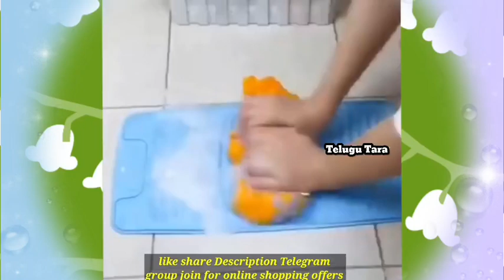వావ్ అనిపించే ప్రొడక్ట్సhousehold best useful items kitchen gadgets online shopping vlogs trending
వావ్ అనిపించే ప్రొడక్ట్సhouse best useful items kitchen gadgets Amazon online shoppingNew kitchen items smart gadgets Amazon products telugu popular vlogs dosa makerWow Dosa maker Amazing New kitchen household items Amazon best products kitchen organization ideas
Multilayer hanger stainless steel
car camera dust cleaner
Multipurpose cookware holder
washable toilet seat
refrigerator shelves divider
electric dosa maker
sunglasses holder rack
humidifier air fresh room freshner
electric grill bbq stainless steel
rice cereal dispenser
multipurpose storage rack
multifunctional rotating mop
refrigerator washing machine stand

 Manual knife chopper
Electrical drill rotating cleaning brush
Wall mounted spice rack
Electric chopper beater blender
Rotating folding hook wall mounted
Egg tray.

Deals offers lowest price best products order online 365 days offer updates join telegram

Portable mini washing machine
Mini washing machine up to three kgs